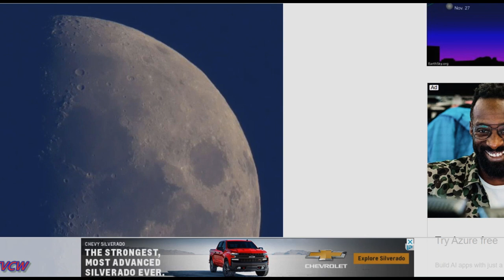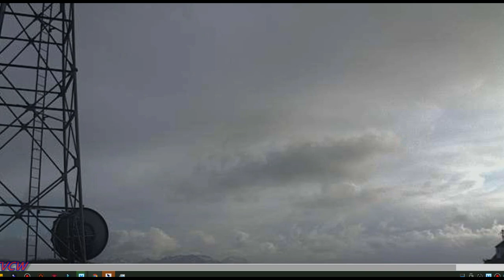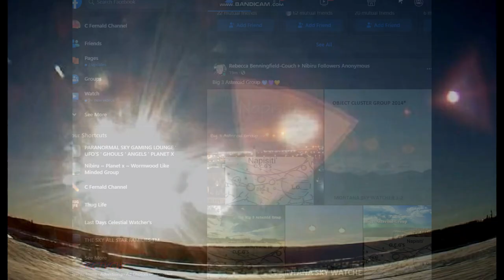UNEXPLAINED ' PARANORMAL CELESTIAL BODIES ' UFOS' CITIES IN THE SKY